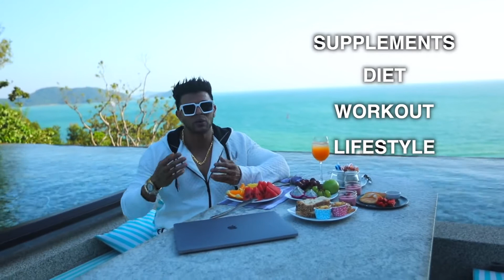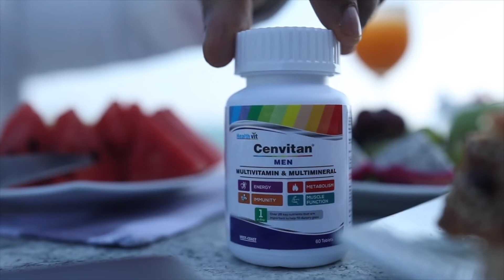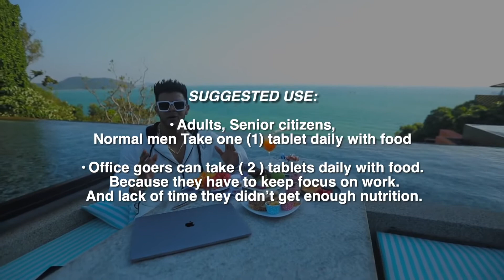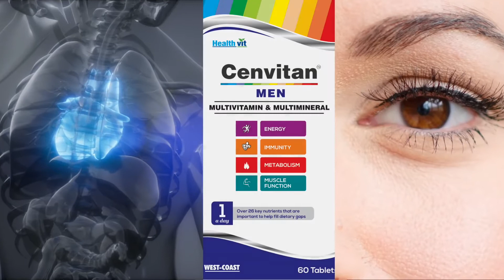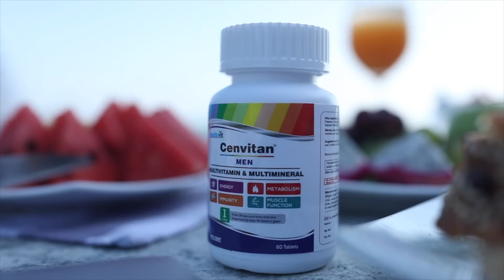Sahil Khan video siswa music